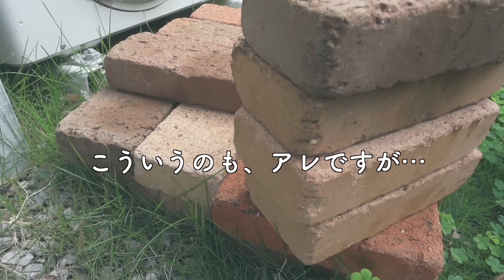【ガーデニング】暗い花壇にまさかの来客🐀…蒸れにくく管理しやすい庭を目指してプチリメイク｜夏庭づくり｜小さな庭のガーデニング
ずっと、花いっぱいの庭を目指してきました。
そのツケが回ってきたように思います。

3年程育てたラベンダーを抜くのは、勇気が入りました。
それでも来訪者と蒸れには代えられません💦
花壇には、植えない場所があっていいんだと最近実感しました。
植えない分、風通しと足場ができ、管理もしやすくなってくれることを期待しています＾＾

【目次】
0:00 オープニング
0:45 防虫対策
1:42 Clean up
3:48 花壇のプチリメイク
9:43 種蒔きっ子植え付け

ーーーー
ーーーー
💠愛用品
＊takagi自動散水機
＊鳥かご蚊取り線香ケース
＊カルスNC-R
＊超カルスNC-R
＊木酢液（原液）
＊自立式ガーデンバケツ
＊座れるフタ付きバケツ（オムニウッティ ）
＊芝の根留め
ーーーー
※スパムコメント対策の為、
　現在コメントは承認制になっております。
　反映まで、少しお時間がかかる場合があります。
　コメントをしてくださる方、ありがとうございます😭💓
ーーーー